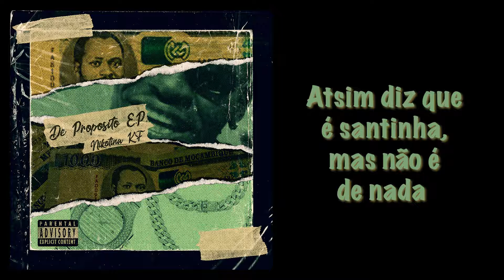Nikotina KF - Cenas da Church Ft Trovoada (Prod Lil Chris Beatz)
RAP-MOZ